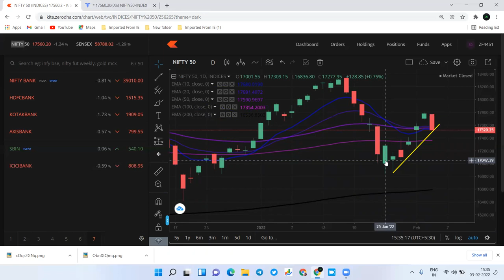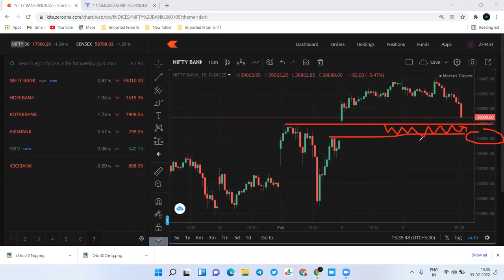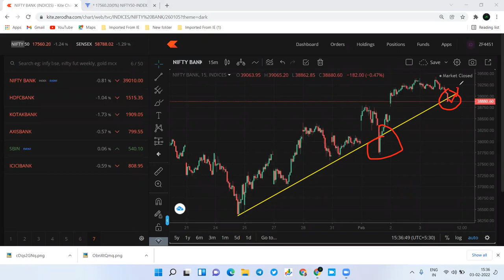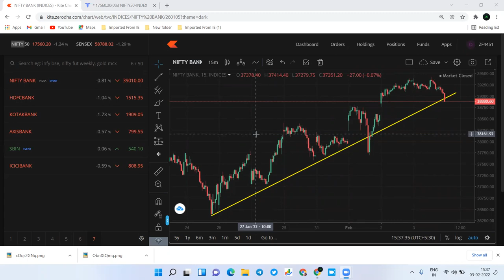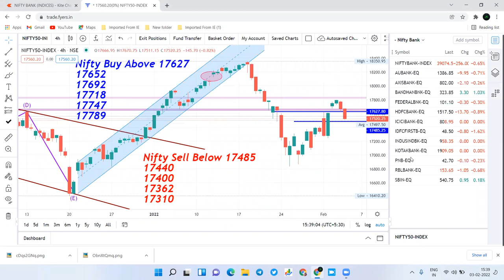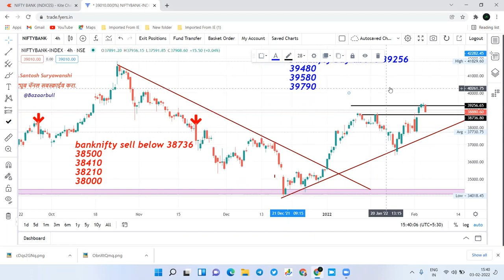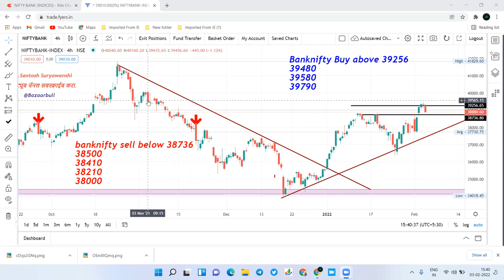04 Feb Nifty and Bank nifty prediction शुक्रवारी मार्केट घसरू शकते